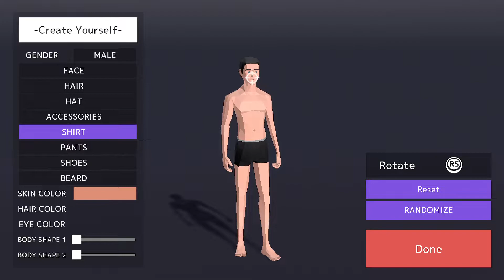Deer Simulator LOL